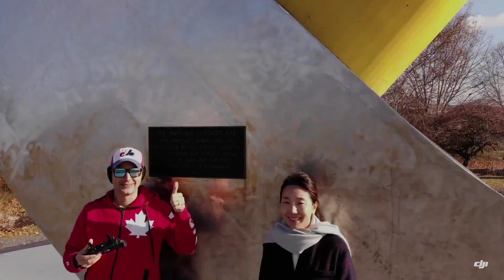G❤️E 🇨🇦 Exploring New Brunswick#2: World's Largest Axe + Covered Bridges + Hays Falls 🚗🛣️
This video shows some amazing NB Roadtrip stops, the World's Largest Axe in Nackawic, Covered Bridges at Nackawic Siding and Ellis (where the drone splashed into some freezing water) and Hays Falls.

Continuing to explore the beautiful places in our own back yard, here is a series of videos of G❤️E exploring New Brunswick...

Drone video filmed with a mavic air in November 2020. Soundtrack is Running Used to You by Ali Gatie.

Please try to select high quality (1080p) as the videos look much better. I've organized all of my videos on chronological order (newest to oldest) in a playlist